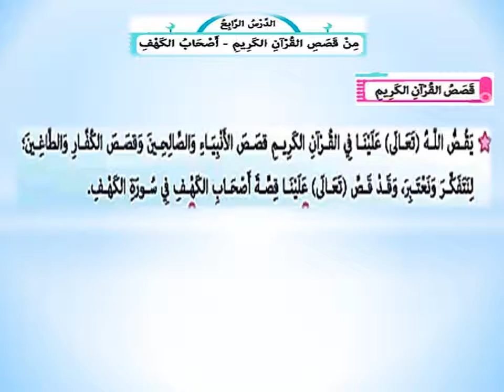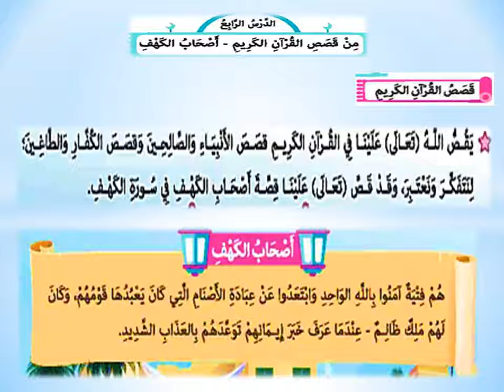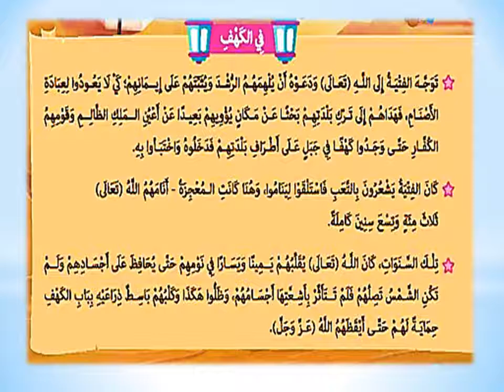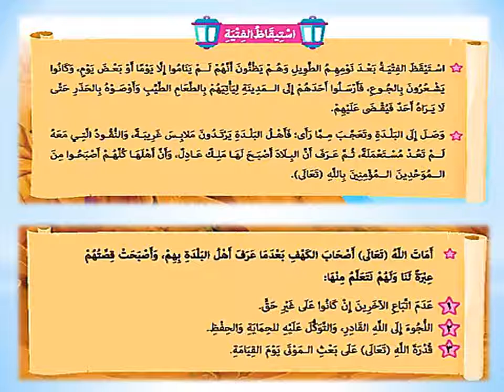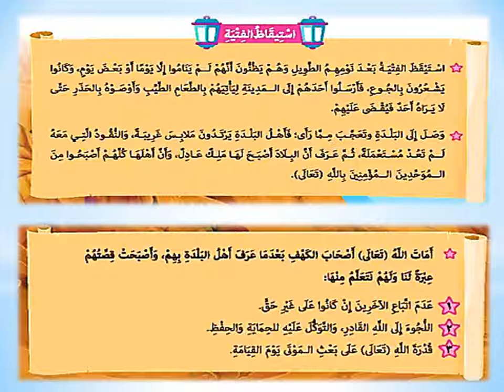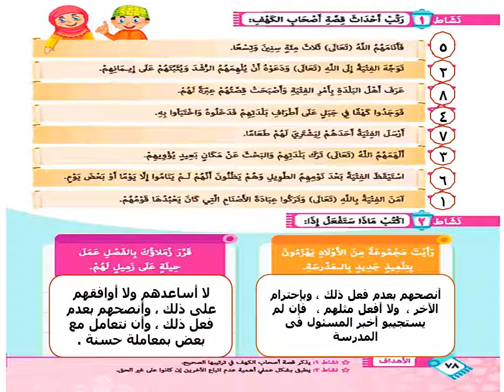سير وشخصيات الدرس الرابع اصحاب الكهف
التربية الدينية الإسلامية الصف الرابع الإبتدائى